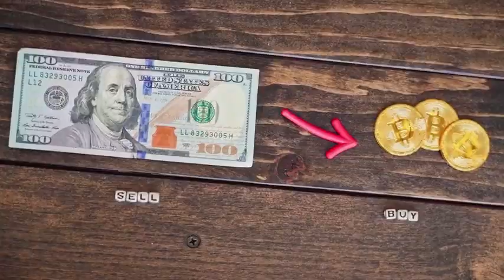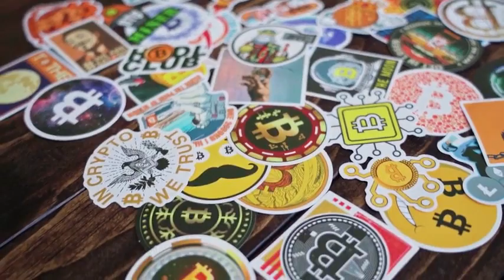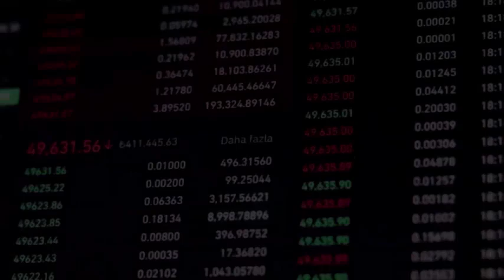XNA IS FACING A MASSIVE CRITICAL CRISIS - Neurai PRICE PREDICTION 2023